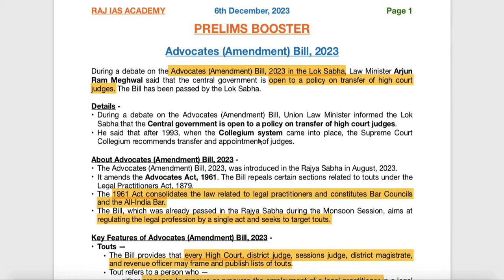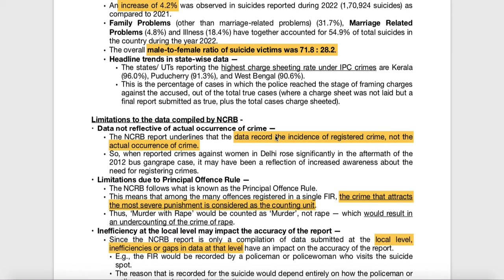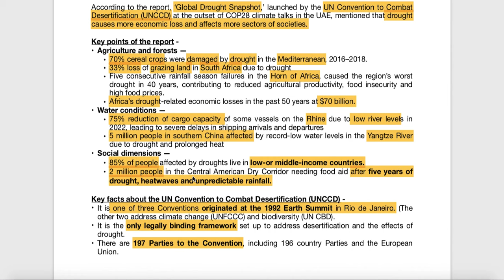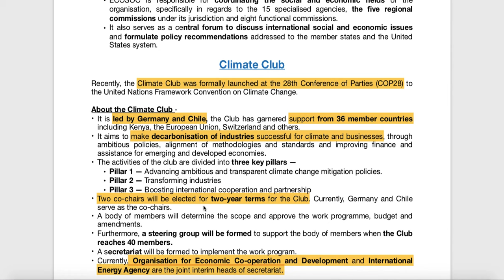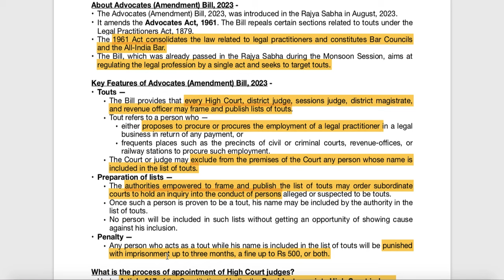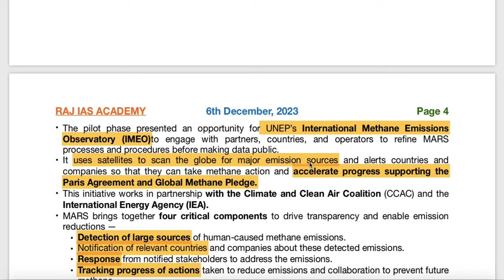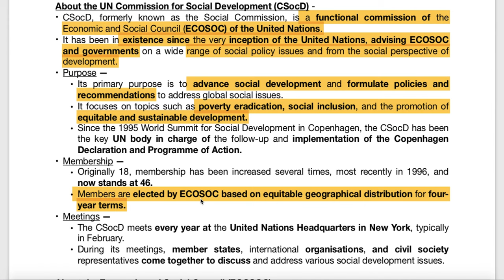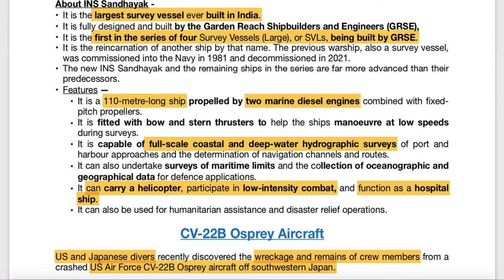6th December - Prelims Booster - Current Affairs | UPSC | IAS | IAS 2024 (Hindi + English)